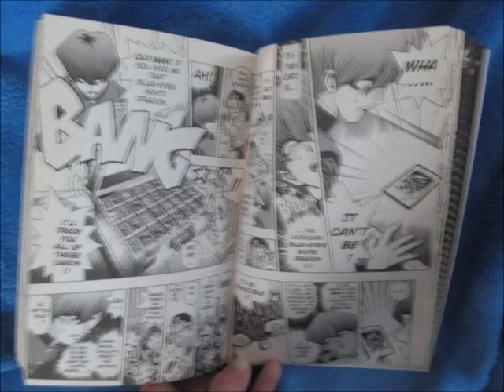Manga Talk: Yu Gi Oh!, volume 2